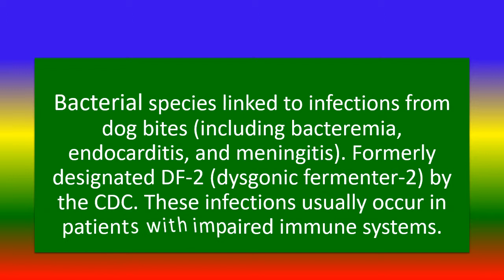What is Capnocytophaga canimorsus